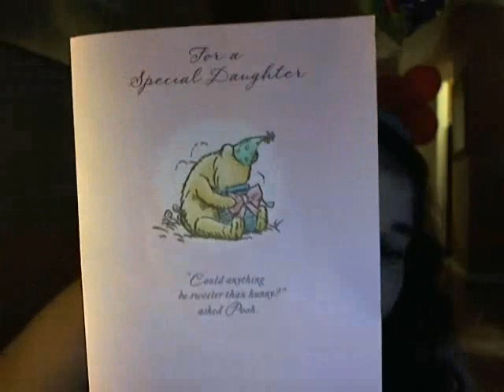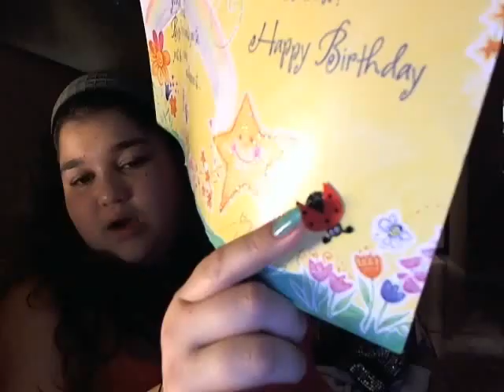Birthday HUAL part 1